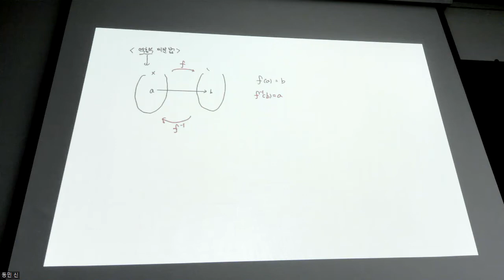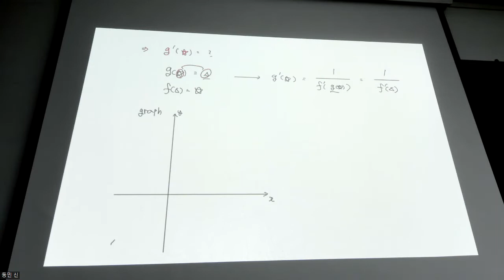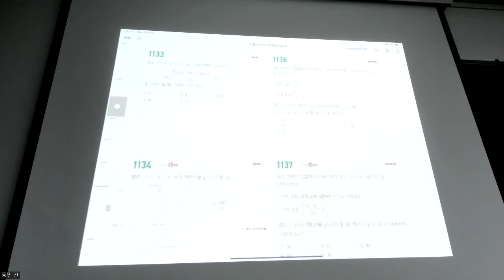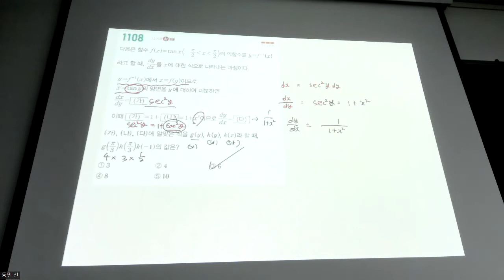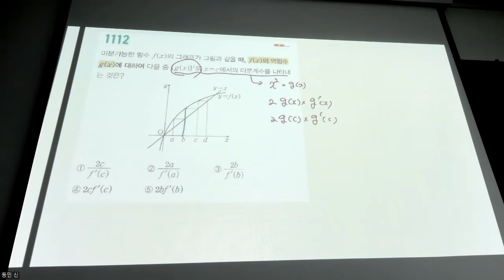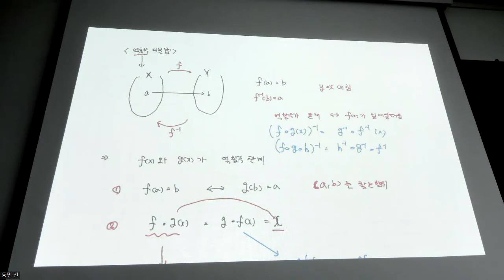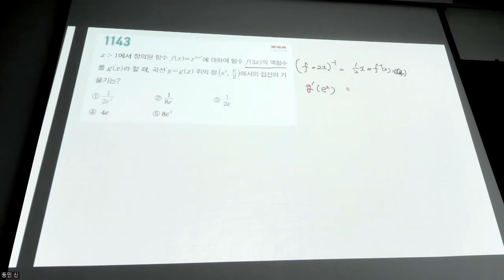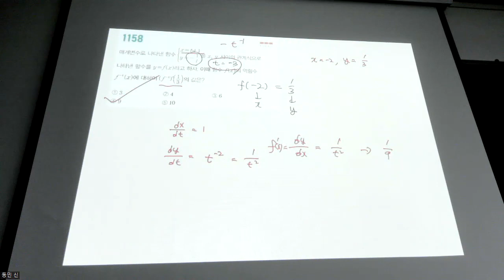미적분 - 개념 역함수 미분